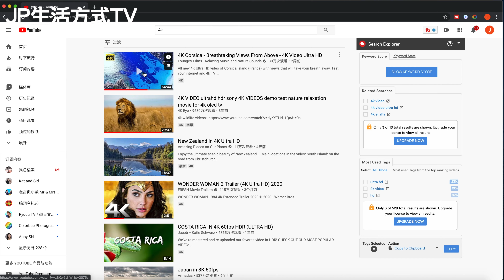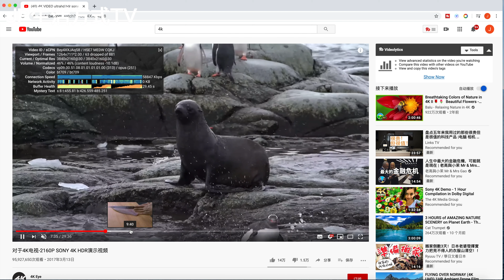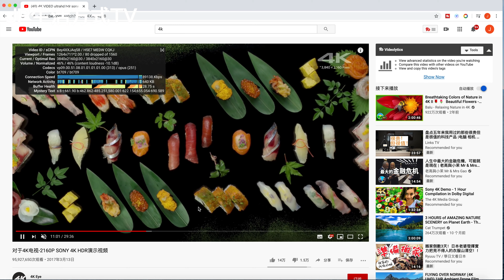软路由开箱试用，i5+16g+128g固态，翻墙网速更稳定了，为将来本地搭建8k影音库解码提供原动力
新买的搭载i5处理器的软路由，翻墙上网速度大大提升了，nas+虚拟机+双软路由系统+本地8k影音解码一步到位，够用了